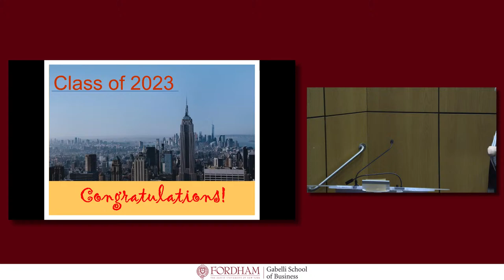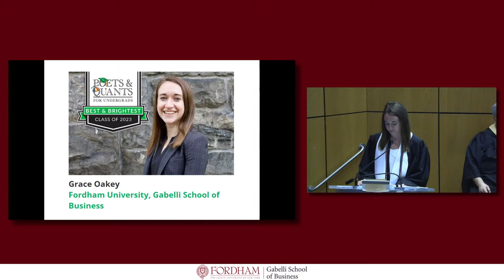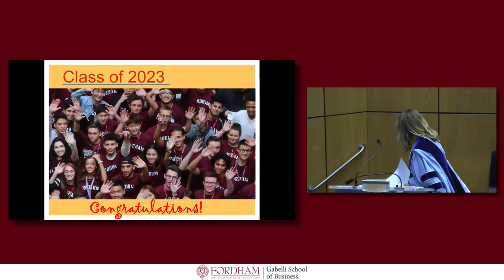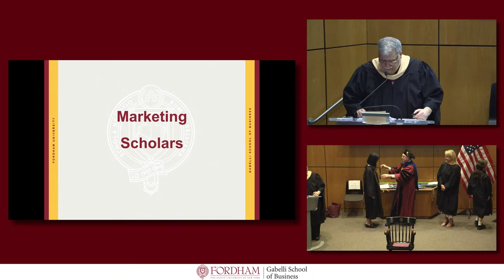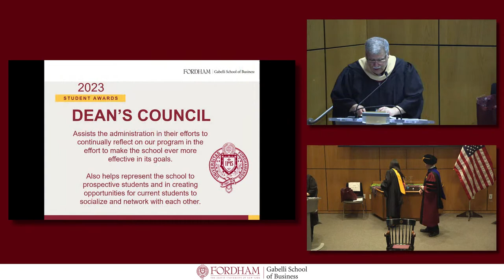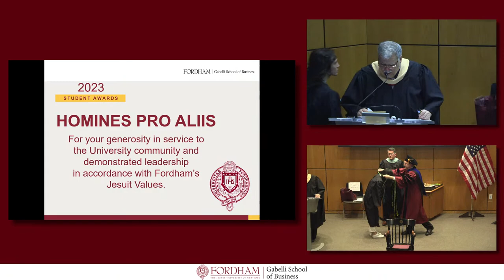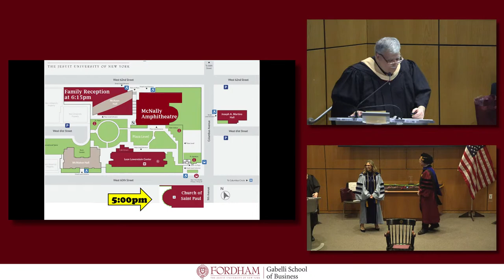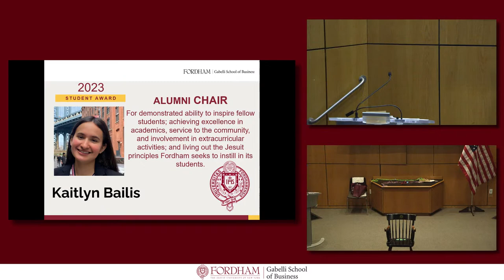2023 Gabelli School of Business Lincoln Center Awards Ceremony